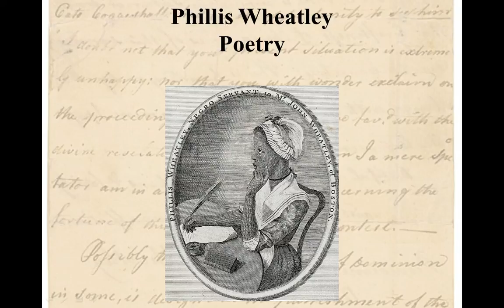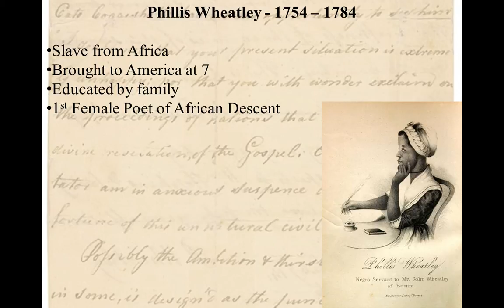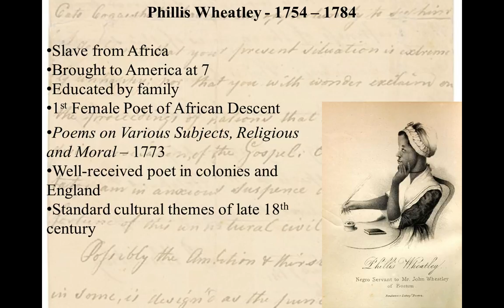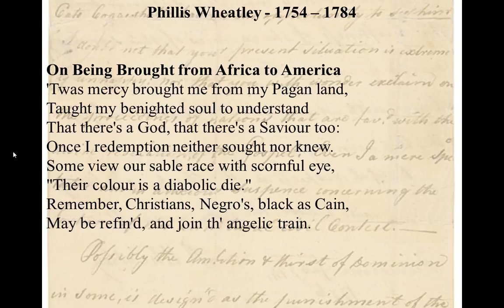Phillis Wheatley - Poetry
A brief video introduction to Phillis Wheatley and her poetry for an American Literature 1 course taught at North Shore Community College in the hybrid-flexible model by Lance Eaton.